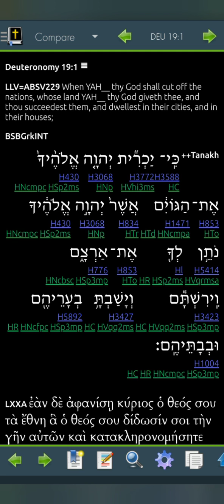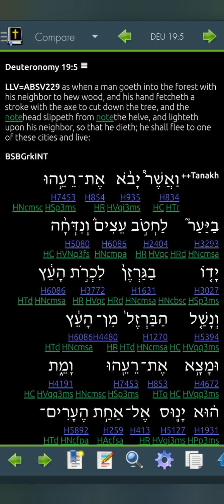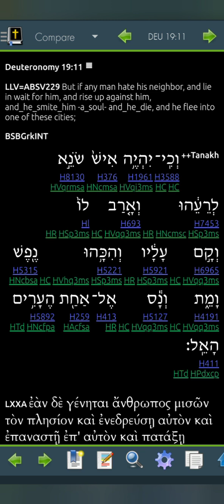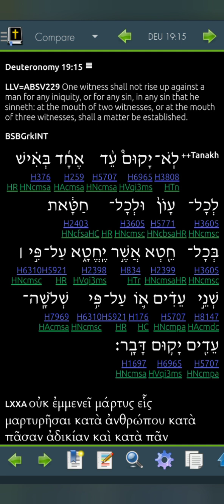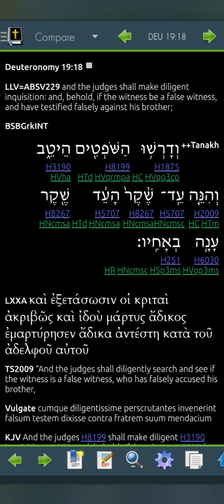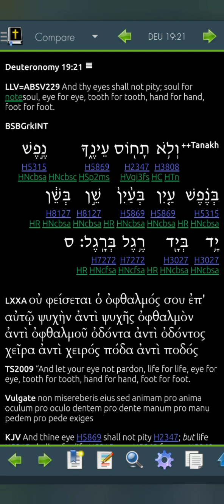Deuteronomy 19 LLV229 for 2023 (Read Me The Bible, Garth.)